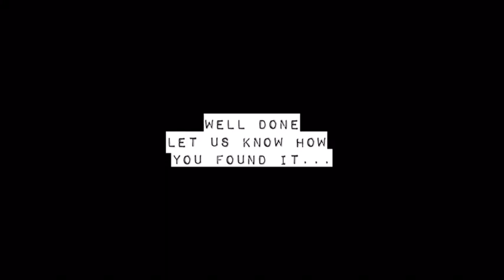Ab challenge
Workout 10 = 10 minute non stop abs